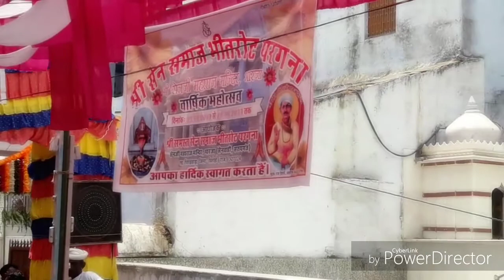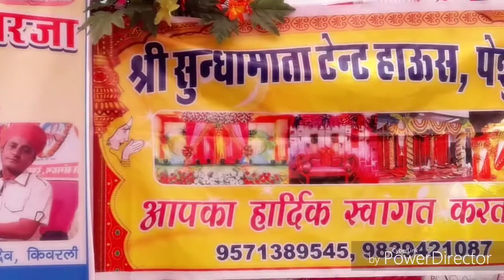कालू राम सेन सेन जी महाराज के मेले में